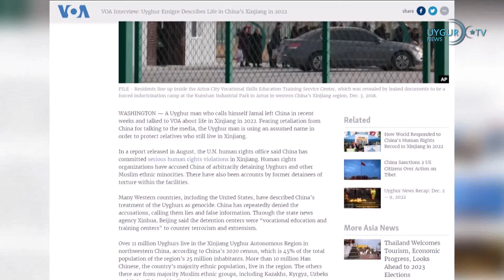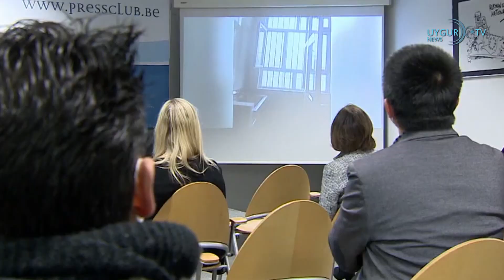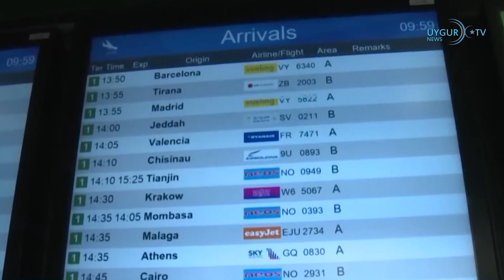7/1/2023 Çin'den Uygur soykırımını anlatan filme karalama kampanyası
Doğu Türkistan’da Korku ve Çaresizlik hakim
Geçtiğimiz haftalarda Çin zulmünden kaçarak yurt dışına çıkmayı başaran Doğu Türkistanlı bir Uygur, Amerika’nın sezi (VOA) muhabiriyle isminin açıklanmaması koşuluyla bir röportaj gerçekleştirdi ve Doğu Türkistan'daki vahim durumu anlattı. Muhabirin sorularını cevaplayan tanık, Doğu Türkistan'daki Uygurların son durumu nedir?  sorusuna, 2022 yılında kamplardan salıverilen Uygurların bir kısmı Doğu Türkistan'daki veya Çin'deki fabrikalara köle işçi olarak sürgüne gönderildiğini, Uygurlara yapılan ayrımcılık nedeniyle daha önce kamplara alınan insanların  eski işlerine dönmelerine izin verilmediği, bazı kişilerin kamptan çıkar çıkmaz hapse atıldığını anlatırken 2022 yılı Doğu Türkistan'daki durumun eskisinden farklı olmadığını ve hala Uygurların keyfi olarak tutuklanmakta olduğunu, hatta daha önce serbest bırakılan Uygurların yeniden tutuklamaya başladığını ifşa etti.

Çin'den Uygur soykırımını anlatan filme karalama kampanyası
Çin, Uygur Hareketi Başkanı Ruşen Abbas’ın hazırladığı "Kız Kardeşimi Arıyorum" adlı film hakkında basın toplantısı yaparak, Doğu Türkistan'daki baskıları anlatan filme karşı karalama kampanyası başlattı. 10 Aralık Dünya İnsan Hakları Günü’nde yayımlanan film, Abbas’ın ablası Dr. Gülşen Abbas'ın kaçırılmasını anlatıyor. Filmde Ruşen Abbas’ın ablasının izini bulmak için ortaya koyduğu mücadeleler yer alıyor. Uygur Soykırımı mağdurları, tanıkları ve Çin'in resmi hükumeti sözcülerinin de açıklamalarının yer aldığı film, Komünist Partinin hedefi halinde geldi.

Taliban, Çin şirketi CAPEIC'le Afganistan'ın kuzeyinde petrol çıkarılması için anlaştı
Taliban hükümeti Afganistan'ın kuzeyinde petrol çıkarmak için Çinli bir şirketle anlaşma imzalayacak. Taliban Sözcüsü Zabihullah Mücahid'in yaptığı açıklamaya göre Amu Derya havzasında petrol çıkarma işini Sincan Orta Asya Petrol ve Gaz Şirketi (CAPEIC) üstlenecek. Mücahid'in yaptığı açıklamaya göre, Çinli şirket projeye yılda 150 milyon dolar yatırım yapacak ve yatırımı 3 yılda 540 milyon dolara çıkacak. Kontratın süresi 25 yıl olacak. Taliban yönetimi ise projede payını yüzde 75'e çıkarma opsiyonuyla, ilk etapta yüzde 20 ortaklığa sahip olacak.

Çin-Türkmenistan ilişkileri kapsamlı stratejik ortaklığa yükseltilecek
Çin Cumhurbaşkanı Xi Jinping ülkeyi ziyaret eden Türkmenistan Devlet Başkanı Serdar Berdimuhammedov ile Beijing'de görüştü. İki lider, Çin-Türkmenistan ilişkilerinin kapsamlı stratejik ortaklık seviyesine yükseltileceğini açıkladı.

Çin sınırlarını açarken, kapısını salgına kapatmak için önlem alan ülkeler artıyor
Kovid-19 salgınının ortaya çıktığı Çin'in salgına ilişkin politikasını değiştirip yurt dışı seyahat kısıtlamaları ve sınır tedbirlerini kaldıracağını açıklamasının ardından, buradan gelen yolculara karşı önlemleri sıkılaştıran ülkelerin sayısı arttı. Avusturya, Belçika, Almanya, İsveç ve Yunanistan da Çin'den gelenlere yönelik yeni Kovid-19 tedbirleri açıklayan ülkeler arasına katıldı.